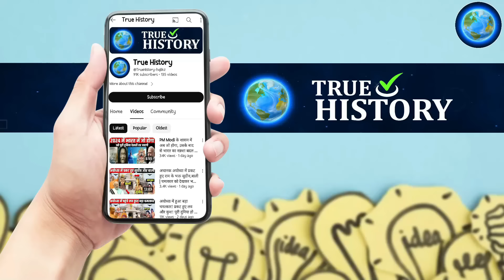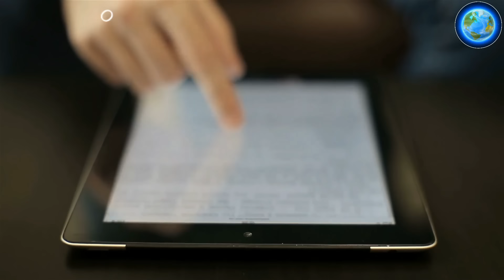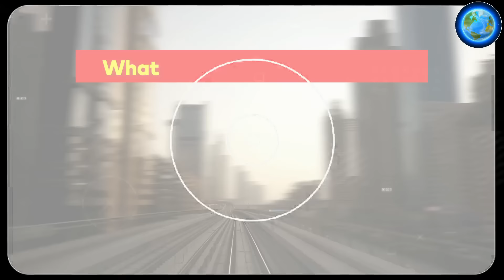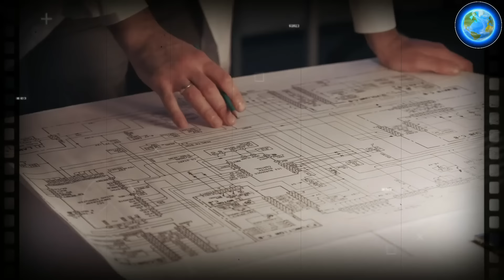भारत ने रेलवे पटरी को ये क्या बना दिया || जापान हुआ पागल || Elon Musk भी हैरान || Ankit Awashti Sir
True history
India Bullet Train
Bullet Train Track
High-Speed Rail India
Bullet Train Construction
Indian Railways
Mumbai-Ahmedabad Bullet Train
Infrastructure Development India
Modern Railways India
India Transport News
Rail Project India
Bullet Train News
Indian Economy
Narendra Modi Bullet Train
Make in India
India High-Speed Train
Rail Transport
Bullet Train Update
Railways Development
Bullet Train Route
India's Fastest Train
Indian Bullet Train Project
Bullet Train Progress
Latest India Bullet Train News
India Infrastructure
bullet train